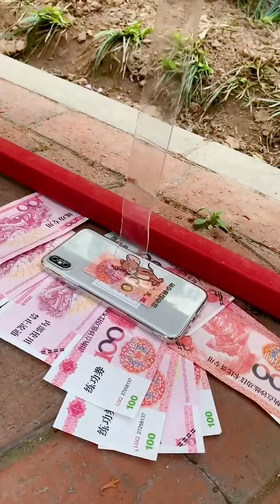Top 10 Home Gadgets 2021 - New Smart Home Gadgets in 2021! gadgets smarthome (39)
top 10 home gadgets 2021 - top 10 smart home gadgets will make your home smarter than ever before and will make your day to day life  more convenient...